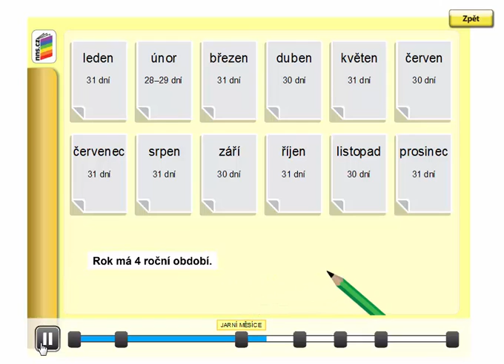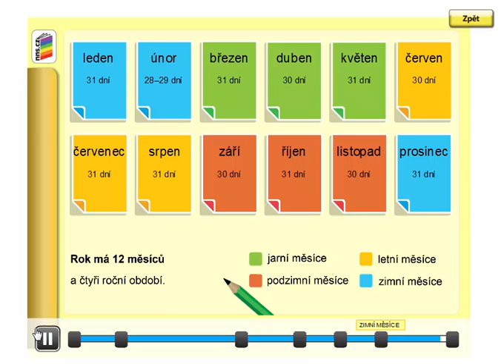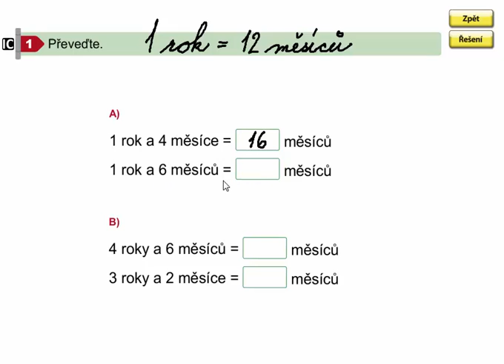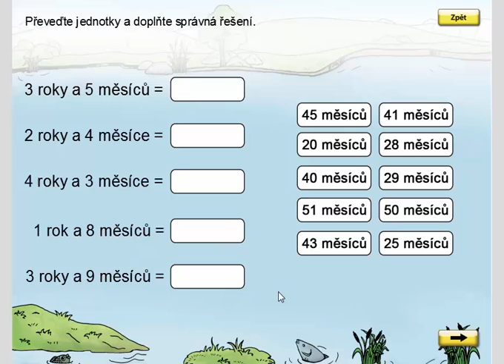Jednotky času: rok, měsíc, roční období, den, Matýskova matematika 7. díl, strana 61, cvičení 1